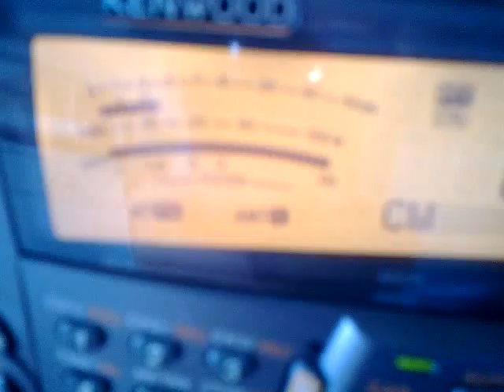Pruebas con el Engendro Digital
Una más...    :)